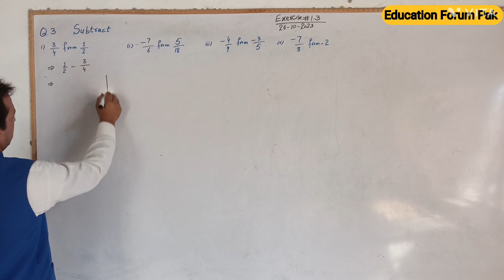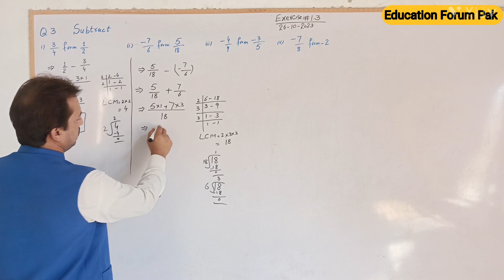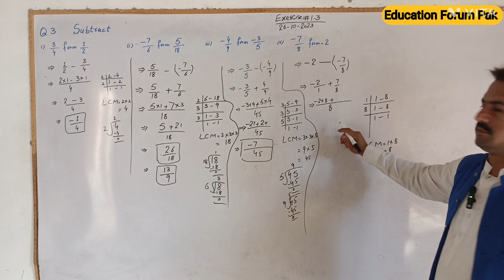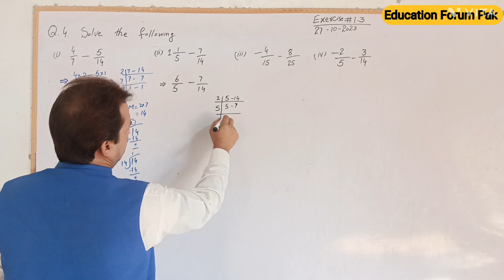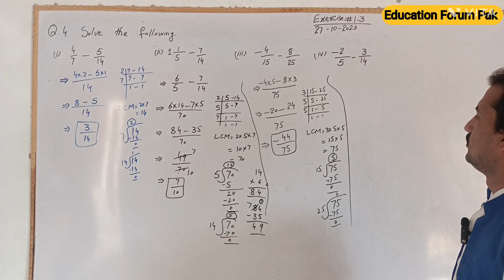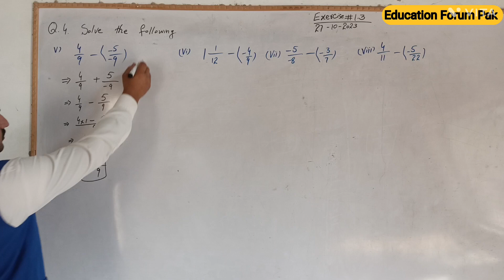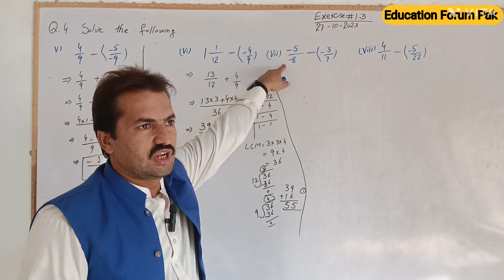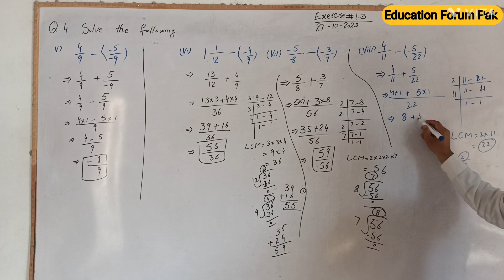7th Class Math | Exercise 1.3 | Question 3 & 4 | Chapter 1 |Addition & Subtraction Rational Numbers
7th Class Math | Exercise 1.3 | Question 3 & 4 | Chapter 1 |Addition & Subtraction Rational Numbers